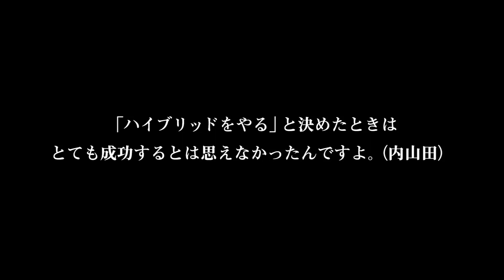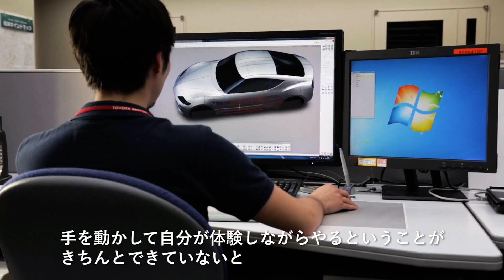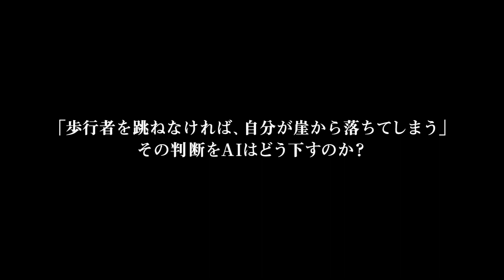sMiLES Vol.3 対談: 映画監督 宮崎駿ｘトヨタ自動車会長 内山田竹志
社会の課題と向き合い、笑顔を忘れず、たたかい、未来のために挑戦する人達の記録「sMiLES」